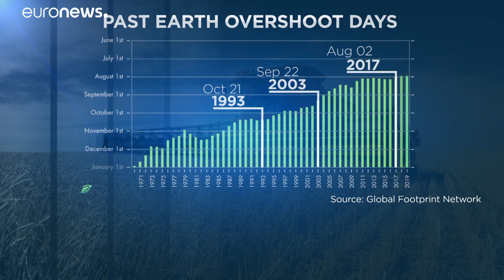Hét hónap alatt sikerült felélnünk a Föld éves forrásait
Ha nem lassítunk, a jelen fogyasztási tempó mellett egy és háromnegyed Földre lenne szükségünk a túléléshez. A túlfogyasztás napja 1993-ban október végén jött el, és már az is aggasztóan korai dátumnak számított.…